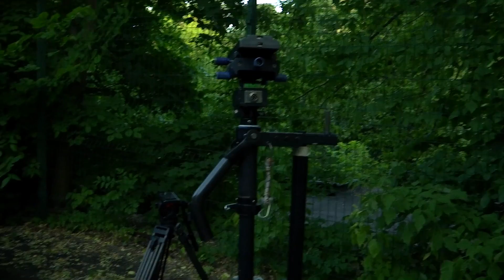Backstage "Восемнадцатилетней"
Фрагменты подготовки к съемкам дипломной работы слушателей курса Режиссура Монтажа. Автор Лиза Бойко. Первая Национальная Школа Телевидения.  Мастер курса Виктор Хан.